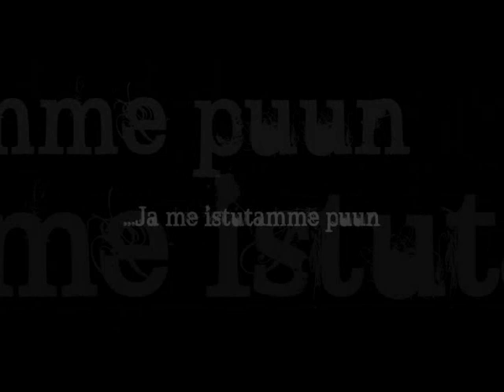Happoradio - "Kallioniemi"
Album: "Kaunis Minä" (VÖ 2008)
(self-made Video)